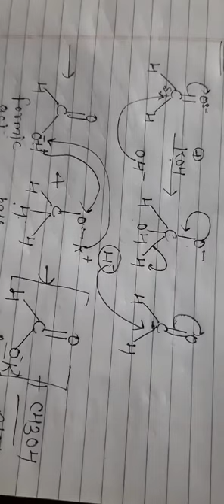23 September 2020